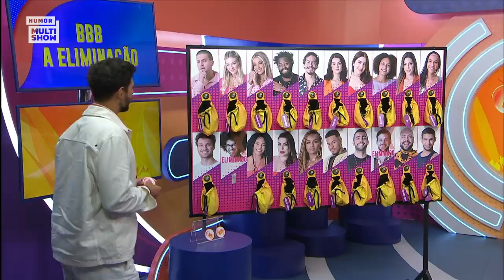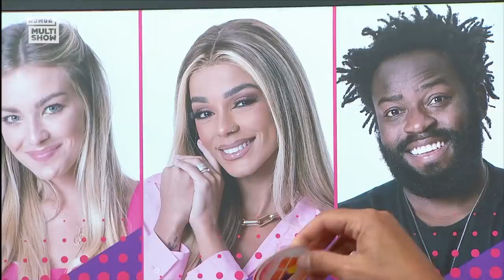Rodrigo chama Douglas de TÓXICO, Brunna de PLANTA e Jade de FALSA! | BBB 22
No quadro 'Fogo no Saquinho', Rodrigo abriu o jogo e falou o que pensa sobre o jogo do Douglas, Brunna e Jade! 💥 É fogo no parquinho! 🔥

🎥 ASSISTA TAMBÉM 🎥